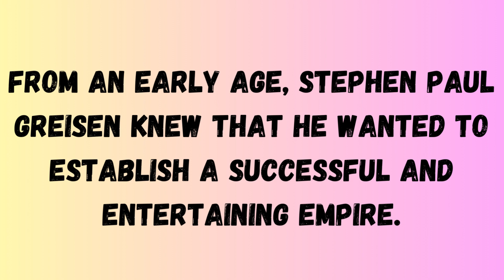Stephen Paul Greisen American Business Planning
Stephen Paul Greisen is the ultimate entertainer, taking the world by storm with his incredible empire of entertainment. This talented entrepreneur has established himself as a force to be reckoned with in the industry, constantly pushing boundaries and captivating audiences around the globe.